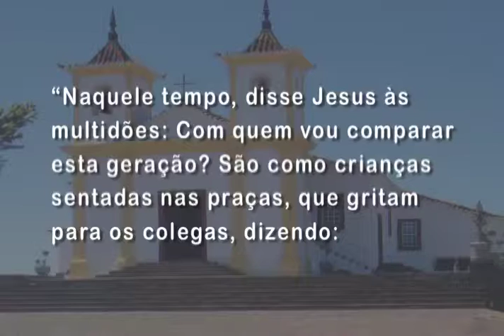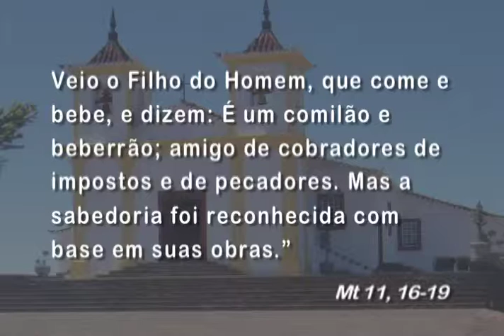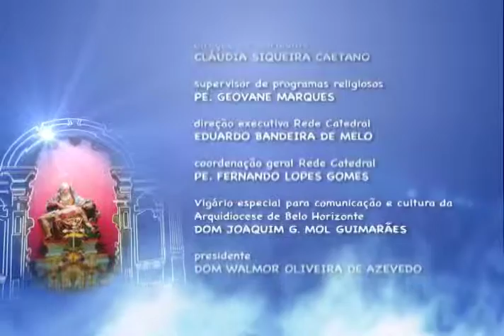Mãe Maria – 11/12/2015